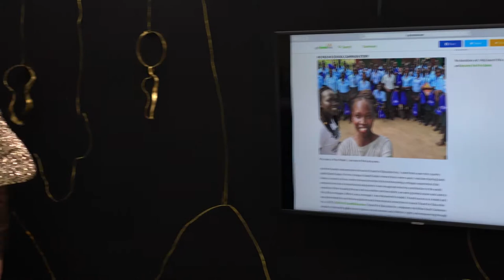Mari Malek and Benefit for Stand4Education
Sculptureal Jewelry by Jacques Jarrige
Photography by Alex Korolkovas

Mari Malek --- Stand for Education